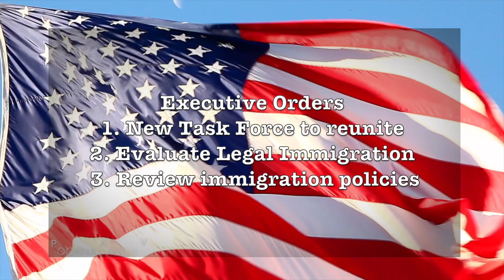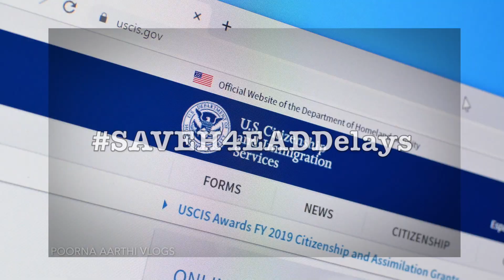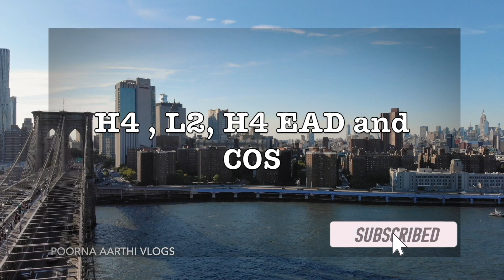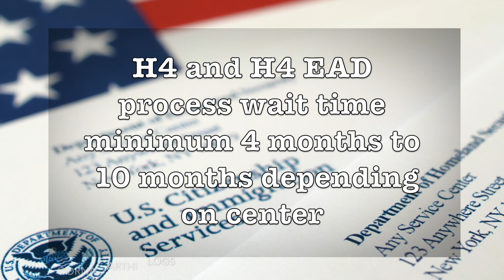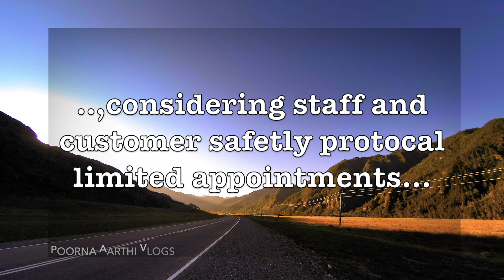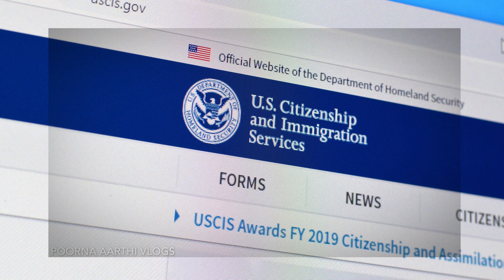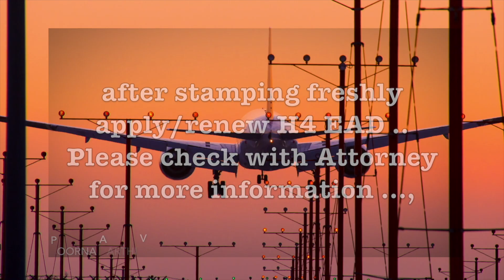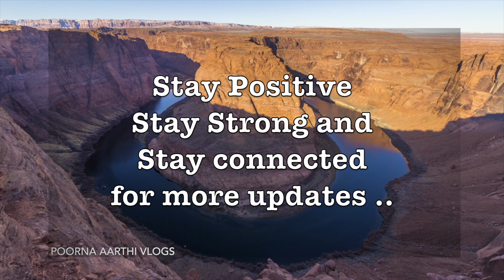BIDEN Signed New Immigration Executive Orders | H1B, L1, H4 | SAVE H4 EAD Delays | USA Tamil Vlogs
Why H4 approval delays ?
H4 , H4 EAD Premium processing ?
How to file H4 I-539 Online ?
How to file H4 EAD ?
Feb2 immigration executive order signed
H1,l1 ,H4,L2  updates

Hi everyone this channel is all about traveling America ..traveling to different places gives different lessons and different experiences  to us .. we as a couple travel to different places and we Poorna and Arthi would love to share with you our experience and show you how the place look like so that we would feel like you are also traveling with us ...

Traveling is just not visiting places but it’s whole lot of knowing  different history ,science ,nature architecture,climate ,food  and lot more ...

 We trying to share the absolute beauty of nature .

Black river Hiking USA | Scenic view |  USA Tamil Vlog | tamil vlog

 This is Araathi and Poorna sharing travel experience

We share our cooking video too please watch and would love to listen to your comments ..

tamil tamilvlog farm farming. # Indianvegetables